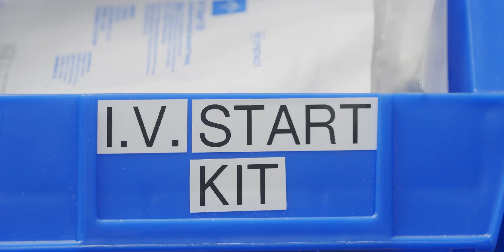Loyola University Chicago Marcelle Neihoff School of Nursing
See the simulation labs for new nursing students